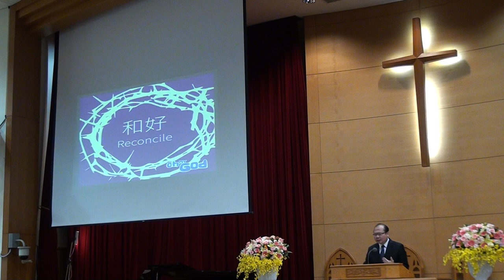20170409台語禮拜 講道